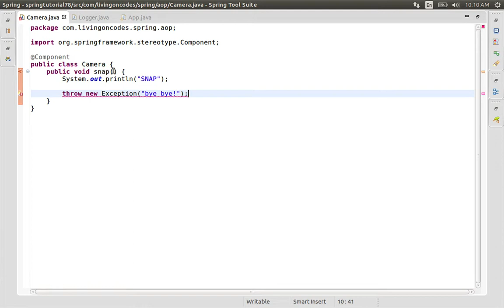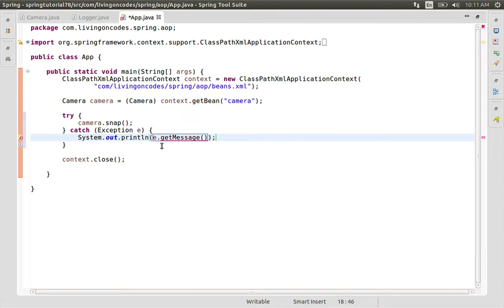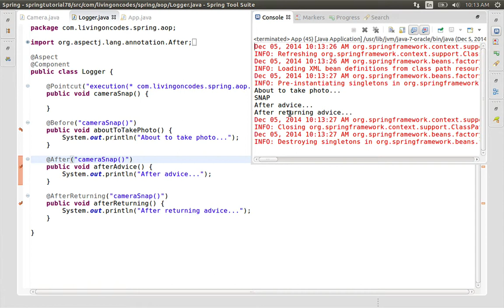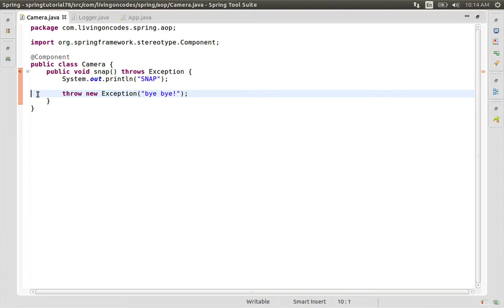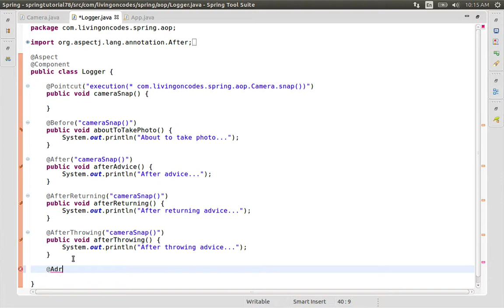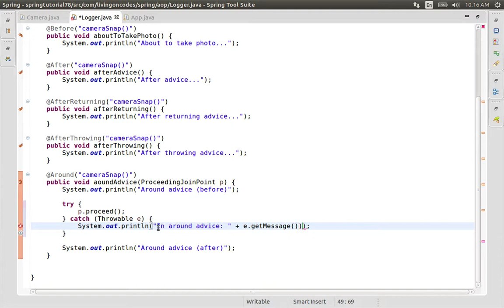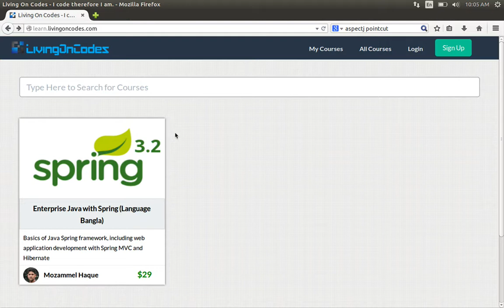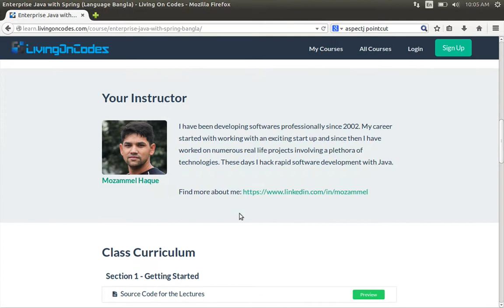78 Advice Types After, Around, and Others